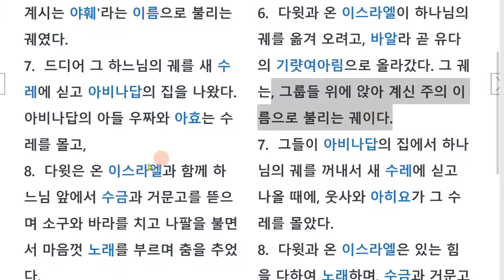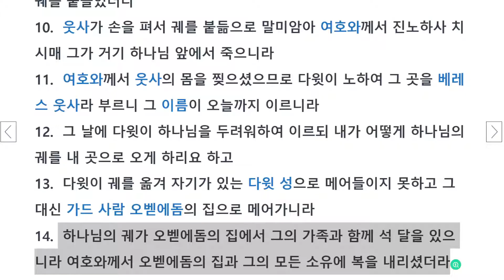역대상13장, 법궤가 이방인 오벧에돔 집으로 간 까닭?@PeterSongCh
다윗이 법궤를 메어오는 어려움을 기록합니다.
마치 모세가 첫 제사를 드릴 때에 나답과 아비후가 죽는 것을 떠올리게 합니다.

다윗은 법궤를 되찾아 자신의 성에 모시는 것을
온 지방의 백성들과 천부장, 백부장과 의논 했습니다.
사울 때에 빼앗겼던 법궤의 위엄을 다음과 같이 기록했습니다.
"그 궤는, 그룹들 위에 앉아 계신 주의 이름으로 불리는 궤이다."
궤의 신성함과 위엄을 되새겼습니다.

법궤는 아비나답의 집에 있었습니다.
그의 두 아들 웃사 עֻזָּא  Uzzah, strength 와 아히오 אַחְיוֹ  "brotherly" or "fraternal" 가
새 수레에 법궤를 실었습니다.
블레셋에 법궤를 빼앗겨 에그론에서 벧세메스로 올 때에
새 수레에 실려 왔던 것을 기억하고 율법에 대해서는 무지했던 것 같습니다.
법궤 운반에 대한 다른 견해가 있었어도 법궤를 모셨던
웃사와 아히오가 자신들의 의견을 관철했을 가능성도 있어 보입니다.
(역대상15장 2절에 다윗이 법궤는 레위 사람 외에는 멜 수 없다고 하는 말씀이 나옵니다)

광야에서 첫 제사를 드릴 때에 다른 불을 드린 나답과 아비후가 죽었기에
이스라엘 백성들은 하나님의 권능을 다시 생각했습니다.
다윗과 백성들도 웃사가 여호와의 궤 앞에서 죽어
하나님의 절대 주권을 다시 한번 생각하게 되었습니다.

다윗은 법궤를 오벧에돔의 집으로 메어가게 했습니다.
오벧에돔 עֹבֵד אֱדֹם "servant of Edom"은 이름에서 보이듯이 이스라엘 사람이 아니었습니다.
이스라엘 백성들은 두려워했는데 오벧에돔은 순순한 마음으로 법궤를 모셨습니다.
3달 동안 법궤를 모시면서 주변 사람들이 그를 칭찬했을 것이고
오벧에돔은 그로 인하여 복을 받았던 것 같습니다.